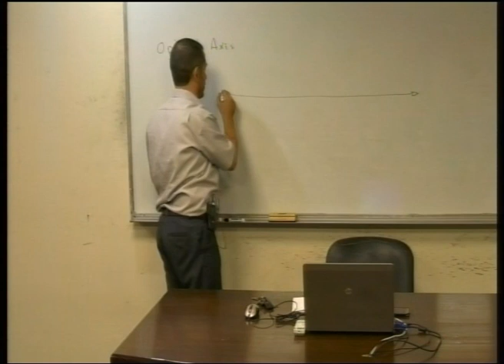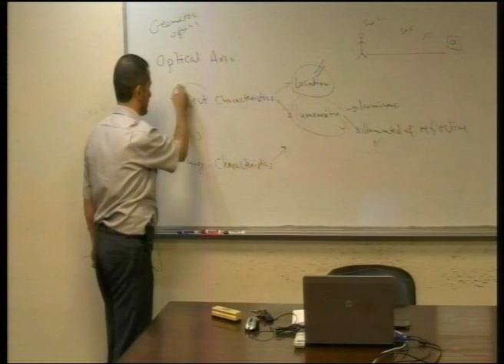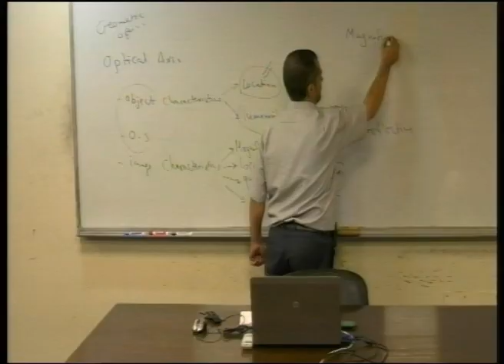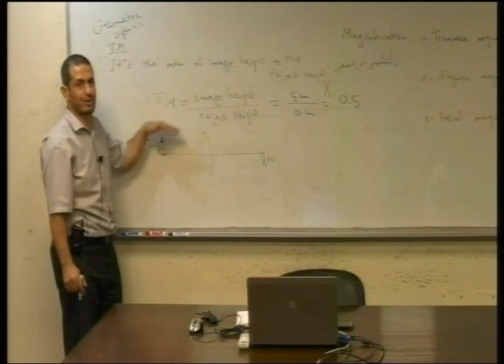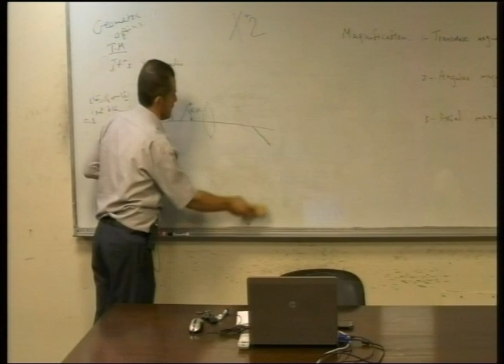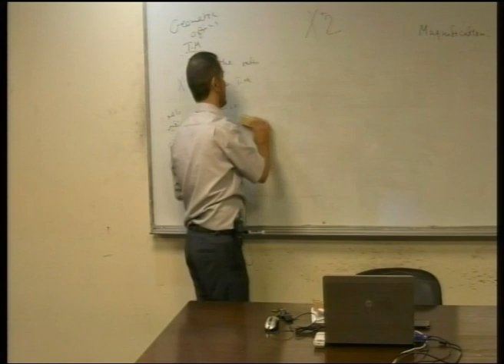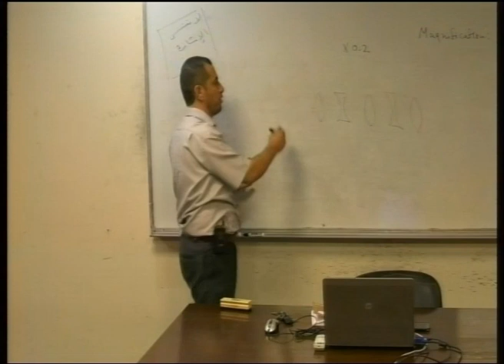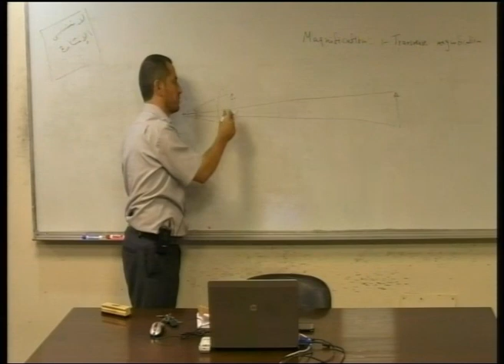Lecture 2: Optical Axis Object Characteristics Image Characteristics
د.عمرو أبو عمارة **